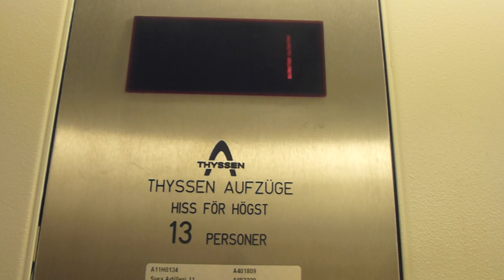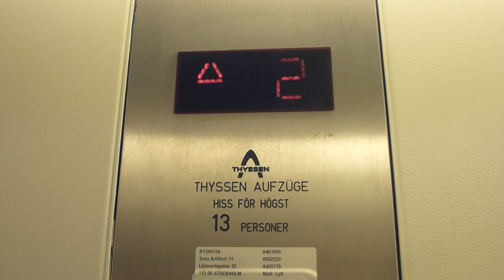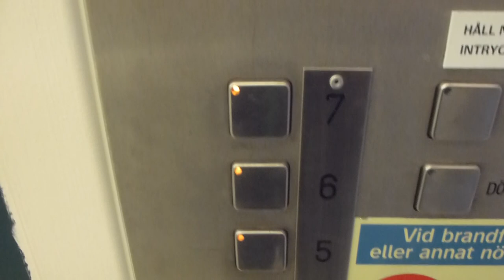Thyssen Traction elevator @ Löjtnantsgatan 25